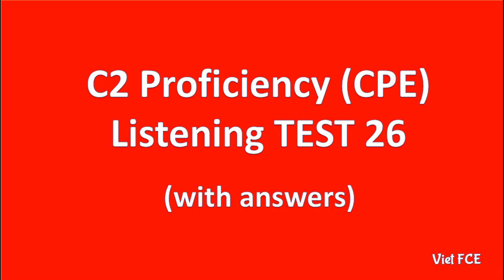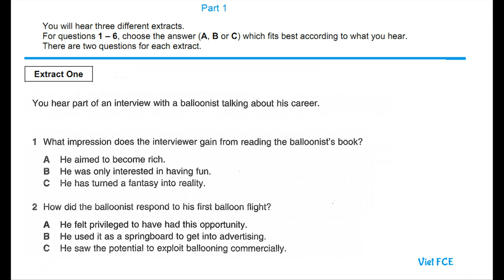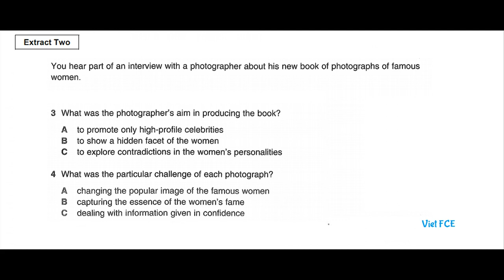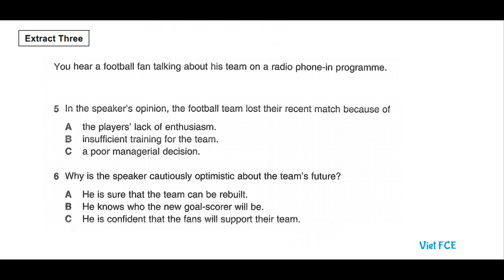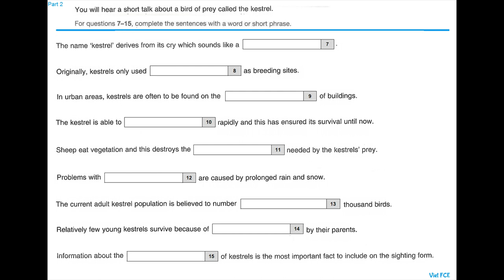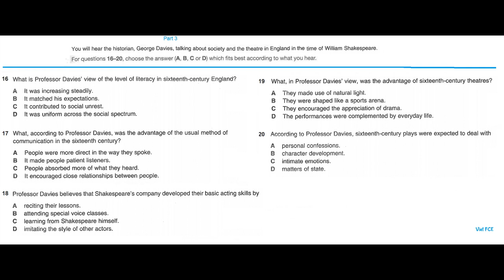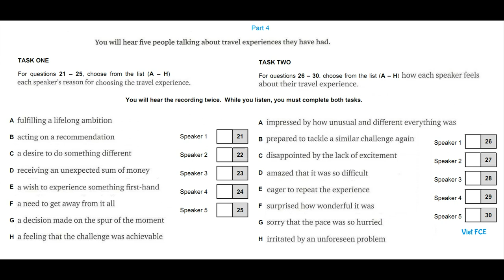C2 Proficiency (CPE) Listening Test 26 with answers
C2 Proficiency (CPE) Listening Test 26  with answers helps you practice listening skills for the C2 Proficiency Listening Test new format.

The C2 Proficiency Listening paper has four parts. For each part you have to listen to a recorded text or texts and answer some questions. You hear each recording twice.

Part 1: Three short, unrelated recordings lasting approximately 1 minute each. You have to listen to the recordings and answer two multiple-choice questions for each recording. Each question has three options (A, B or C). One mark for each correct answer.

Part 2: A monologue or prompted monologue lasting 3–4 minutes. The questions are a series of incomplete sentences. You have to listen to the recording and identify the information you need (one to three words) to fill each gap. One mark for each correct answer.

Part 3: A recording with interacting speakers lasting 3–4 minutes. You have to listen to the recording and answer a series of multiple-choice questions, each with four options (A, B, C or D). One mark for each correct answer.

Part 4: Five short, themed monologues, of approximately 35 seconds each. There are two multiple-matching tasks. Each multiple-matching task requires the selection of the five correct options from a list of eight. One mark for each correct answer.

There are 30 questions in the CPE Listening Test.

How to prepare for the CPE Listening test